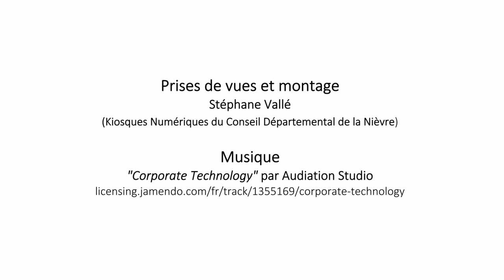Atelier Projet ERUDITE à Parigny-les-Vaux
Ce projet a pour objectif de développer des services numériques répondant aux besoins des territoires ruraux.